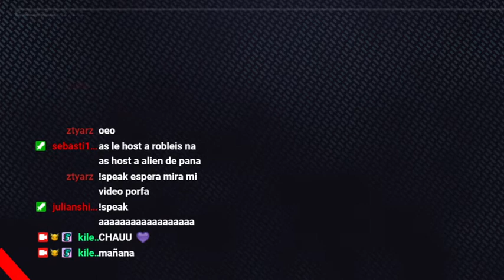de semana me parto en 2 de viernes a domingo!!